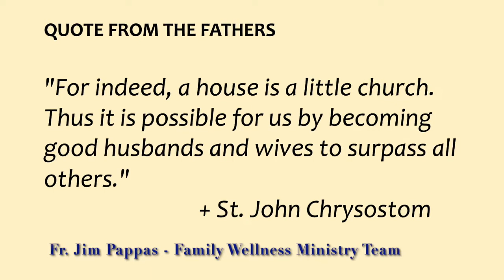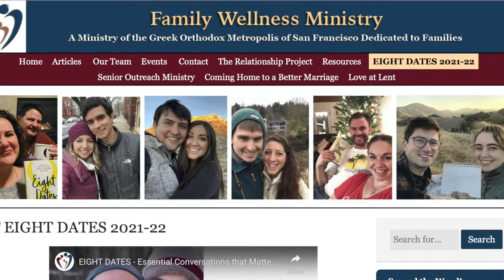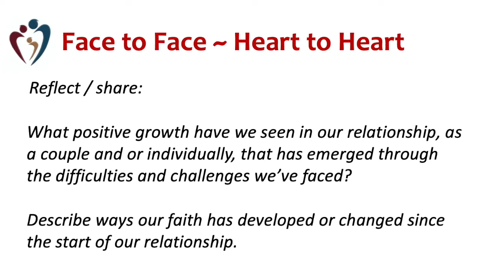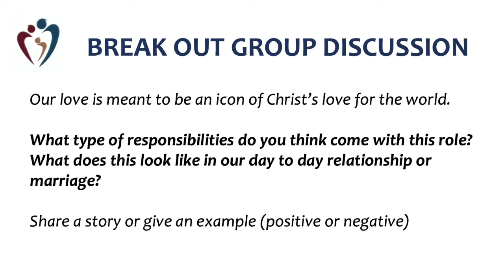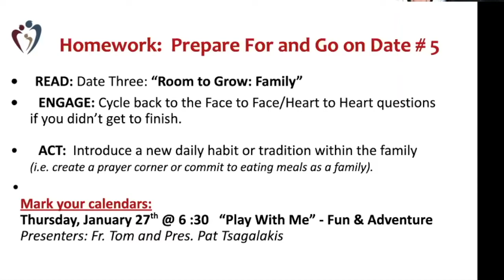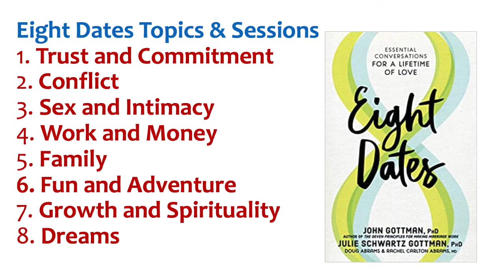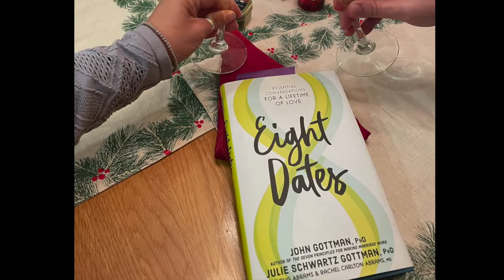Overview of FAMILY WELLNESS MINISTRY's 8 Dates Program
Presvytera Pat Tsagalakis (FWM Assistant Director) narrates an explanation of our Eight Dates Marriage Program Outreach which has reached over 400 couples throughout the country.